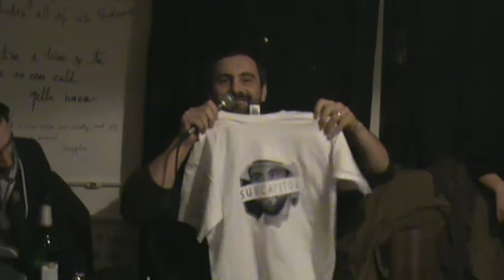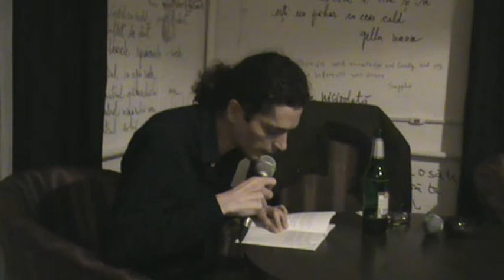Institutul Blecher 100 - partea I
Ediţia aniversară cu numărul 100 a clubului de lectură Institutul Blecher. Partea I.

Organizator - Claudiu Komartin.

Evenimentul  a avut loc duminică, 22 februarie 2015, începând cu ora 19, la Tramvaiul 26 (strada Cercului, nr. 6, Bucureşti).
Grafica - Ana Toma
Filmare şi montaj - Victor Potra